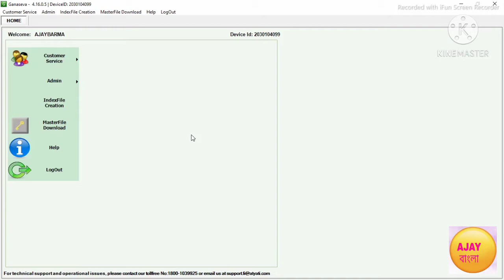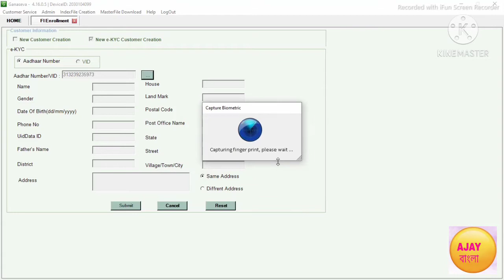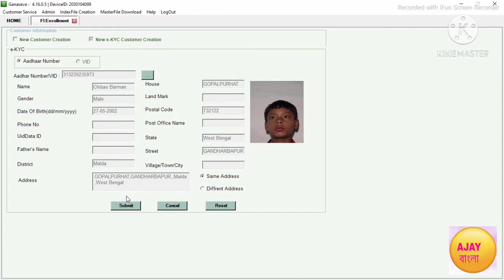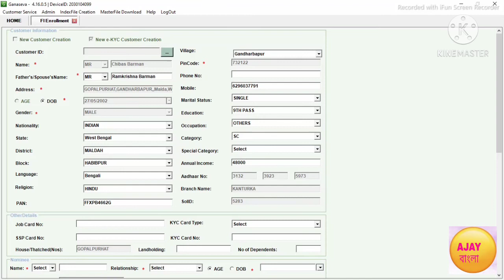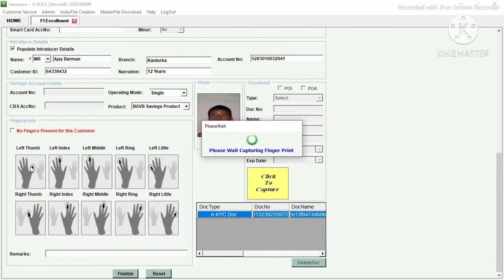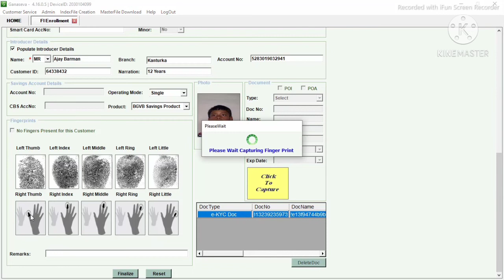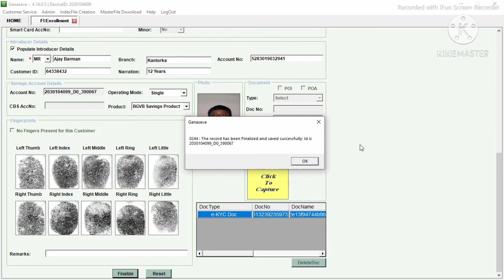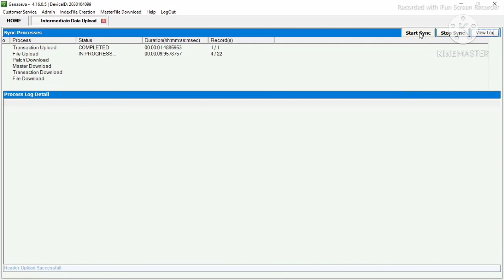BGVB CSP New Account Opening Full Process | Janaseba Portal Account Opening | Account Active.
BGVB CSP New Account Opening Full Process.Janaseba Portal Account Opening and Account Active.

Sahaj Mitra IRCTC Train Ticket Cancel Full process 2021.